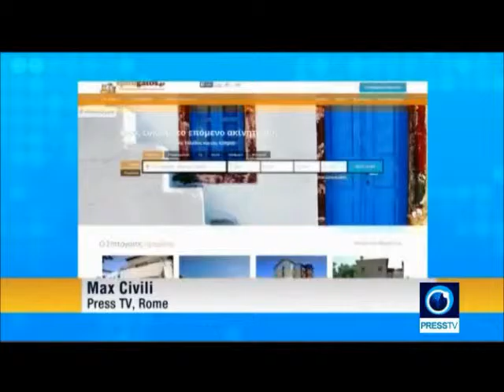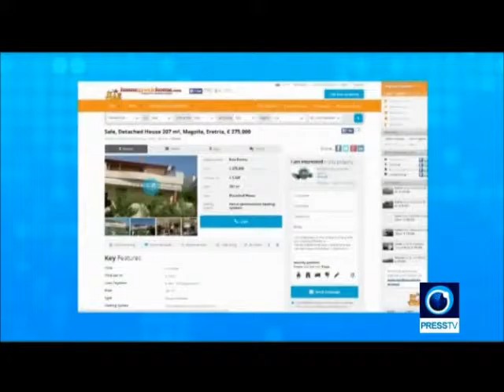PressTV (Iran): Grecia e mercato immobiliare - Intervista a Paolo Righi (Fiaip)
Cresce l’interesse per le opportunità immobiliari in Grecia e all'estero. Mentre i riflettori della politica e dell'economia mondiale sono tutti puntati sulla Grecia, il mercato immobiliare ellenico é in fibrillazione: in attesa di capire le evoluzioni future, non solo per la Grecia, ma per tutta l'Unione Europea, l'interesse per l'investimento nel mattone  é cresciuto enormemente e sono sempre più gli italiani che pensano di investire all'estero.
Ne parla ai microfoni della tv iraniana Press Tv Paolo Righi, presidente nazionale della Fiaip.